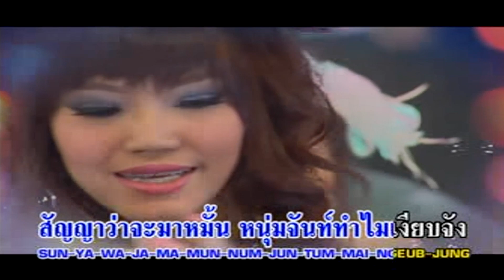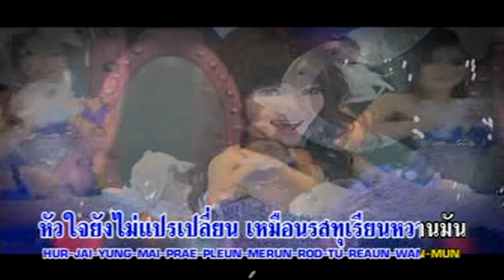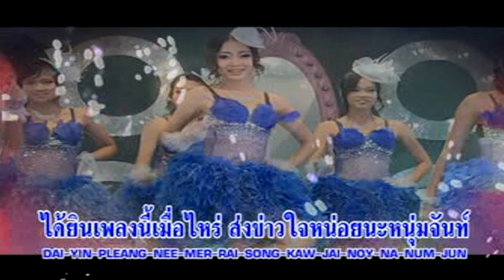หนุ่มจันท์เงียบจัง - อร อรดี [Official MV]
เพลง หนุ่มจันท์เงียบจัง
ศิลปิน อร อรดี

ฝากติดตาม กดไลท์ กดแชร์ กันด้วยจ้า